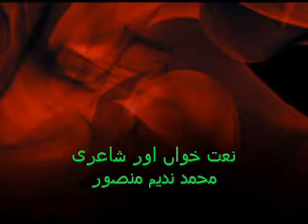NAATAN SUNASAN VOICE AND POETRY MOHAMMAD NADEEM MANSOOR